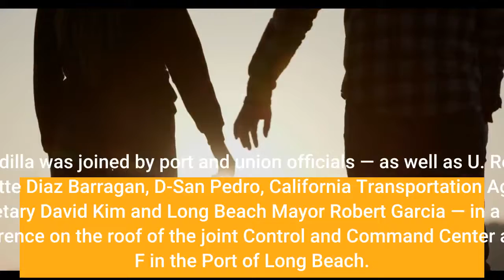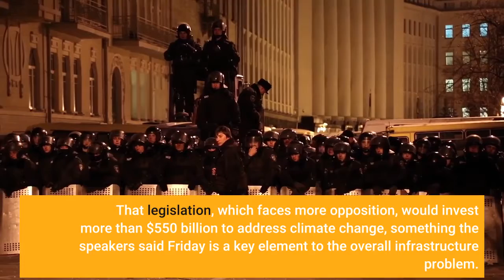Sen Padilla promises supply chain relief for Ports of LA Long Beach via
High above the congested Port of Long Beach, where waiting ships, rail cars and stacked containers could be seen through a brown haze, U. S. Sen. Alex Padilla and other officials gathered Friday, Nov. 12, to promise that relief is on the way in the form of the $1. 2 trillion bipartisan infrastructure bill set to be signed by President Joe Biden early next week. Padilla was joined by port and union officials — as well as U. Rep. Nanette Diaz Barragan, D-San Pedro, California Transportation Agency Secretary David Kim and Long Beach Mayor Robert Garcia — in a news conference on the roof of the joint Control and Command Center at Pier F in the Port of Long Beach. The lawmakers earlier met with officials from both the Ports of Los Angeles and Long Beach for a briefing on what is most needed from the federal and state branches to repair the clogged supply chain that has left some store shelves empty ahead of the holiday season and increased pollution as ships idle offshore. The new infrastructure bill, which includes $17 billion for ports and waterways, will be key to solving the problem, Padilla and the other speakers said. Some participants said they hoped some of the funding can be fast-tracked, with Padilla suggesting relief could be seen in months, not years.“The first milestone really starts Monday when the President signs the measure, ” Padilla said of the infrastructure bill. “For the Ports of Long Beach and Los Angeles, know that relief is on the way. ”“This is a historic investment in new infrastructure, ” Barragan said of the measure. “It couldn’t have come at a better time when we have these supply chain issues and the backlog. ”The lawmakers also lobbied for the companion legislation — the Build Back Better Act — saying it is important to pass the bill because it would address environmental issues. That legislation, which faces more opposition, would invest more than $550 billion to address climate change, something the speakers said Friday is a key element to the overall infrastructure problem. Sparked by the pandemic, which began in March 2020, the supply chain crisis has dominated global headlines in recent months. While initial months of the pandemic brought a sudden drop in cargo at both ports, everything changed by mid-summer when containers began flooding in from Asia, setting historic records. The surge shows no sign of letting up. Efforts are underway to ease the situation, including a new ship queuing system announced on Nov. 11 and fines set to be levied as early as Monday, Nov. 15, against ocean carriers who leave cargo too long at terminals, taking up valuable dock spaces. Ramon Ponce de Leon, president of the International Longshore and Warehouse Union Local 13, said containers crowding dock space has slowed the entire process — contributing to a domino effect at virtually every node of the supply chain. Ships have been lining up along the coast, as far as South Orange County, having to wait days before getting a berth.